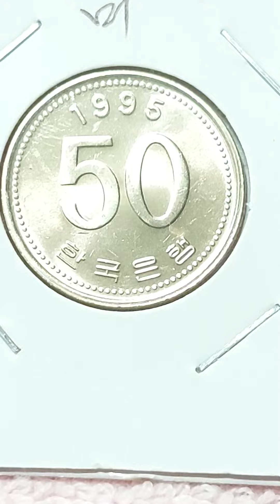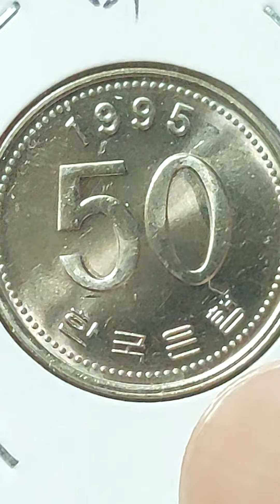50.십주.미사용